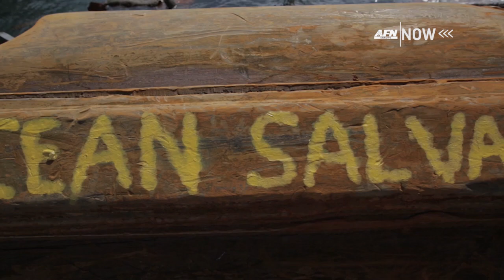U.S. Navy Helps Remove 800 Ton Sunken Barge in Greece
Ever wonder how sunken ships are removed? NAVSEA, working with CNE-CNA and U.S. Army Europe, is helping to remove a 150' long, 800 metric ton barge that has laid on the bottom of the port of Alexandroupoli, Greece, since 2010.

The barge is blocking a portion of the cargo pier, which is a vital asset for NATO logistic's operations. The removal with ensure access to the pier for future NATO missions.

The salvage operations reinforce the partnership between the U.S. and Greece, the cornerstone of which is the longstanding access and basing afforded to the U.S. by Greece via U.S. Naval Support Activity (NSA) Souda Bay, Crete.